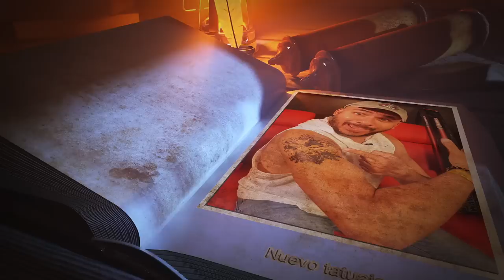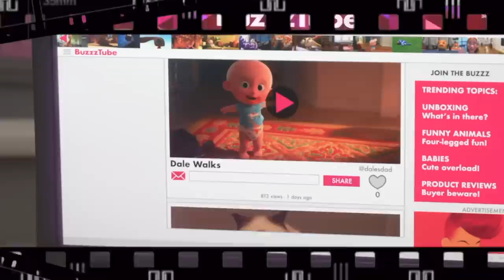La 1a vez nunca es la última, ahora me tatué personajes que más disfruté hacer.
Así es me hice nuevo tatuaje y esta vez con los personajes que me han tocado hacer en el doblaje.